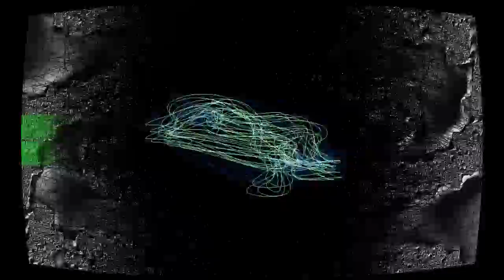Super Saiyan God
“Super Saiyan God” by Trooh Hippi